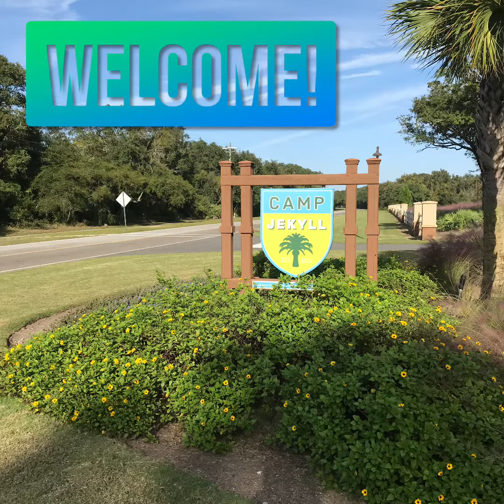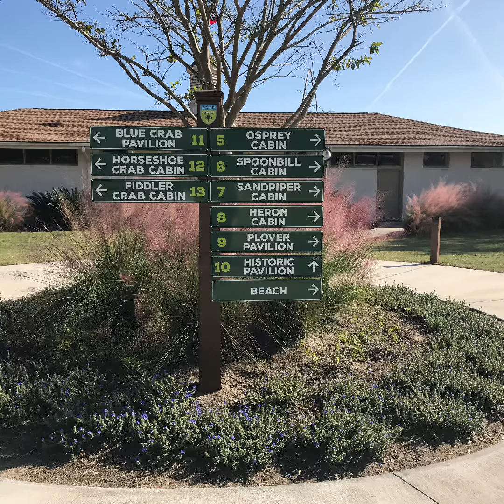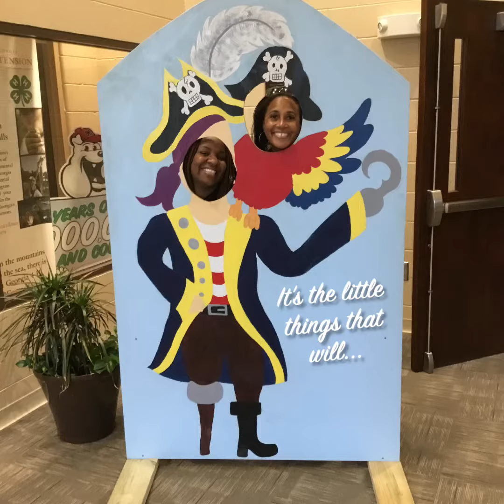Camp Jekyll 4-H